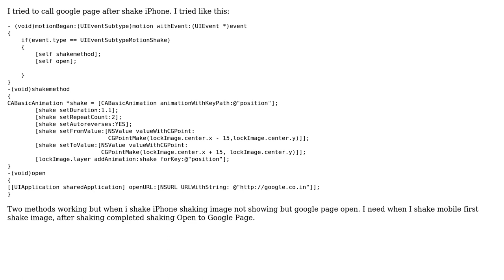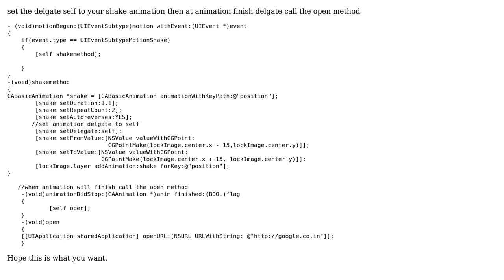How to call google page after shake?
With thanks & praise to God, and with thanks to the many people who have made this project possible! | Content (except music & images) licensed under CC BY-SA | Music | Images & others | With thanks to user Pavan Alapati user iHulk and the Stack Exchange Network Trademarks are property of their respective owners. You are responsible for your own actions.